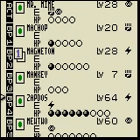Let's Finish Pokemon Trading Card Game with an Epic Comeback!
Damn it was hard to upload this video, but here you are!